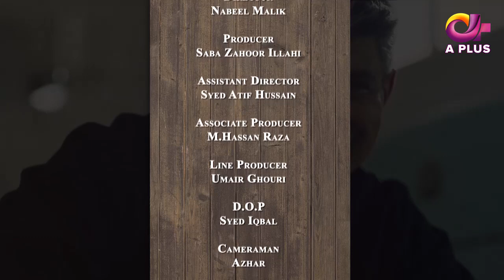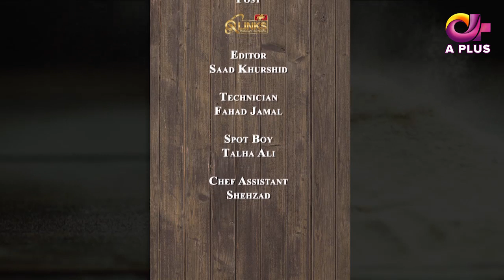Eat with Saadat - Episode 40 | Sobroso Chicken Burger, Lobia Masala | Aplus | Saadat Siddiqui | C5I1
Eat with Saadat - Episode 40 | Sobroso Chicken Burger, Lobia Masala | Aplus | Saadat Siddiqui